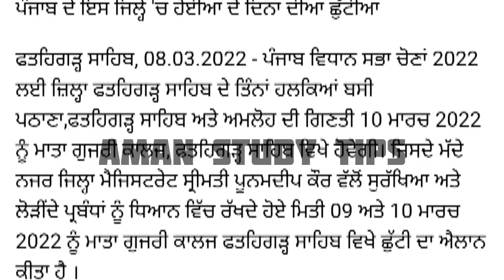Punjab School Closed News | School closed news today 2022 | PSEB news today